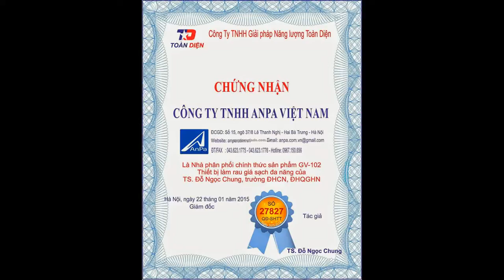Hướng dẫn làm giá đỗ bằng thiết bị làm giá gv102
Công ty Anpa Việt Nam tổng đại lý chuyên phân phối sỉ lẻ máy làm giá đỗ, thiết bị làm rau giá sạch đa năng. Bảo hành 12 tháng 1 đổi 1 toàn quốc Giao hàng, thu tiền tận nhà. Không bán hàng giả, hàng nhái. Chúng tôi đang tuyển đại lý trên các vùng miền của Tổ Quốc. Chiết khấu cực tốt hỗ trợ tối đa với phương châm : Người Việt Nam dùng hàng Việt Nam